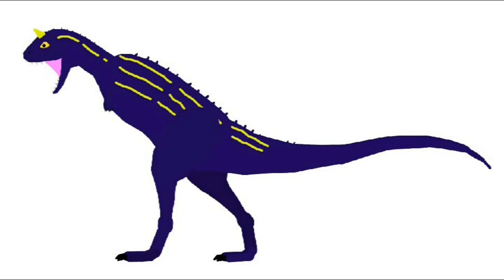Pivot All my Old Dinosaurs Battles Animations in Pivot Animator with Full Screen and with Music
I made a new video of my old Dinosaur Fights from Pivot Animator 5 on my channel, and these are the old Dinosaur fights with full screen and I also put the music in this video, subscribe to my channel and leave the comment OK